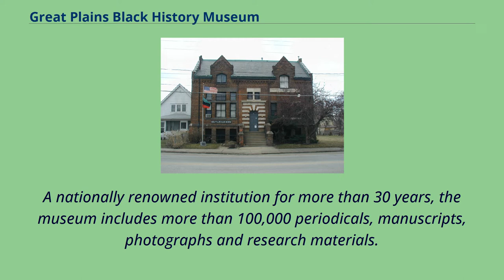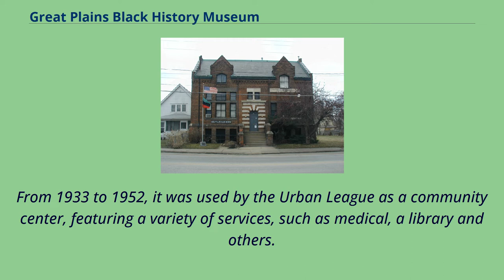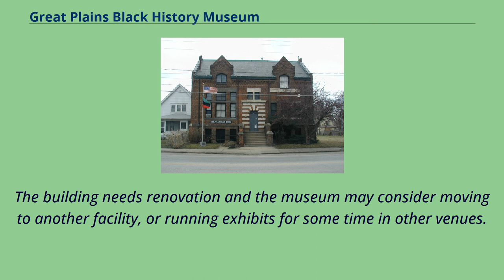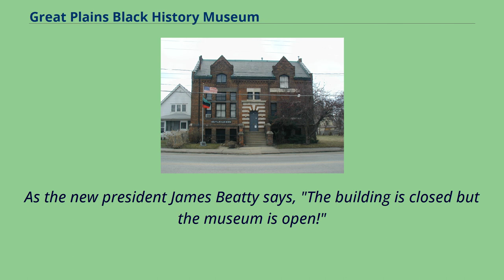Great Plains Black History Museum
Landmarks_in_North_Omaha,_Nebraska
Museums_in_Omaha,_Nebraska
African-American_museums_in_Nebraska
African-American_history_in_Omaha,_Nebraska
The Great Plains Black History Museum was formerly located at 2213 Lake Street in the Near North Side neighborhood in North Omaha, Nebraska.
It was housed in the Webster Telephone Exchange Building, which is listed on the National Register of Historic Places.
A nationally renowned institution for more than 30 years, the museum includes more than 100,000 periodicals, manuscripts, photographs and research materials.
The museum currently conducts programs and presents exhibits throughout Omaha, the State of Nebraska, regionally and nationally upon request.
It is the largest museum devoted to the black experience on the Great Plains.
The facility has been closed because of needed renovation but, as the new Board Chairman and Museum President, James Beatty says, "The building is closed The
Museum is open." As of the spring of 2011, a new board was in place which was holding community meetings to broaden discussions of the museum's future.
In 1962, Omaha community leader Bertha Calloway founded the Negro Historical Society.
In 1976 she opened the Great Plains Black History Museum, in the Western Telephone Exchange Building.
This had been a community center for recovery efforts after the disastrous 1913 tornado.
From 1933 to 1952, it was used by the Urban League as a community center, featuring a variety of services, such as medical, a library and others.
Calloway's goal over the next 25 years was to teach Nebraskans and other visitors about the contributions of African Americans in the Midwest.
In a 1996 interview Calloway explained, "People must see black history in order for the images they have of black people to change. That’s what our museum is all
about ... revealing a history that’s been withheld." In 1976 Callowa...